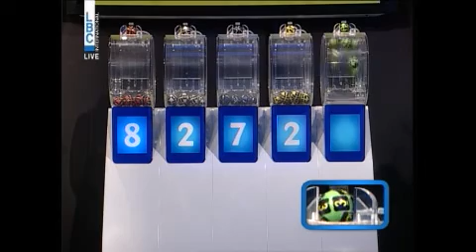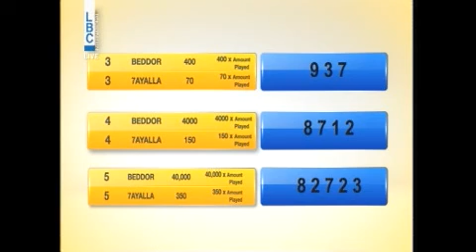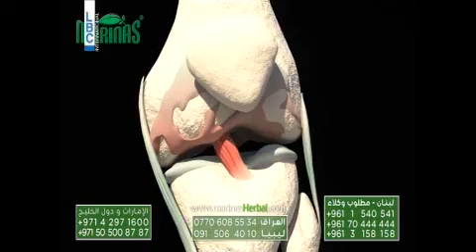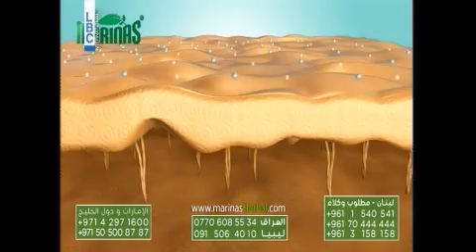YAWMIYEH - LBC LIVE DRAW 12.03.2019